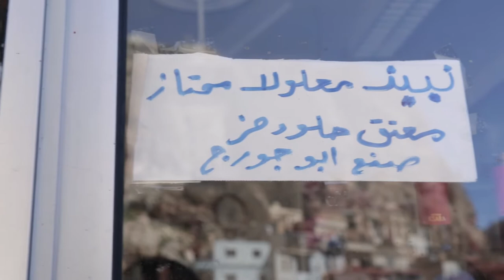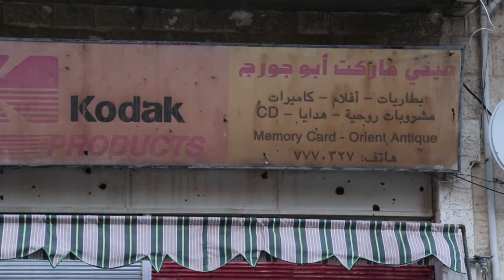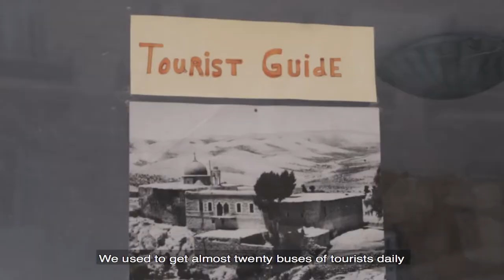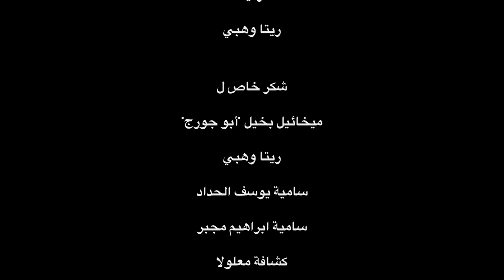Maaloula Capstone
Documentary by
• Tala AlHennawi
• Rama Hodefa
• Nala Chible